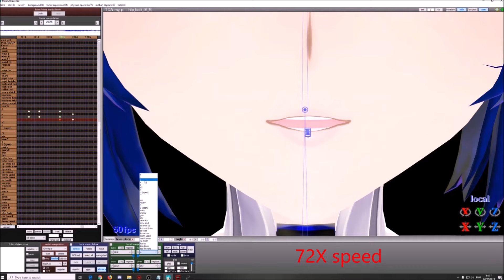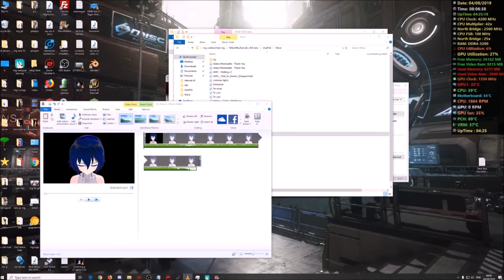MMD mg P - A Song Played by the stars by Megumi Han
hi all ( by the way I am word blind/dyslexic )
this project took a little bit more than 6 hours to complete
this video had to be rendered 7 times
if the quality of the video isn't good try the one on one video link

heer is the 1 on 1  video ( 60 FPS 2x render )

heer is the txt

( A Song Played by the stars ) by Megumi Han

just close your eyes and you'll find it ...

That guiding light to lead the lost you

just open your ears end you'll hear it ...

that song whitch softly wakes the sleeping you.

It always, always, always, always was with you.

It always, always, always, always will be, forever.

So that the kind you cen laugh too.

I got the song from the anime : Steins Gate